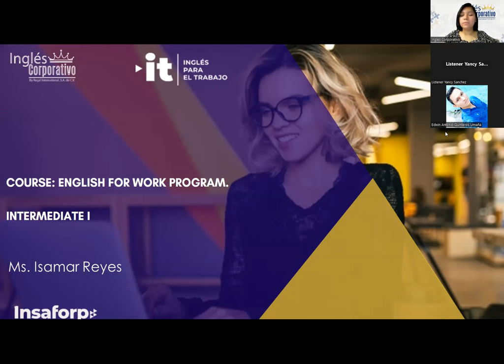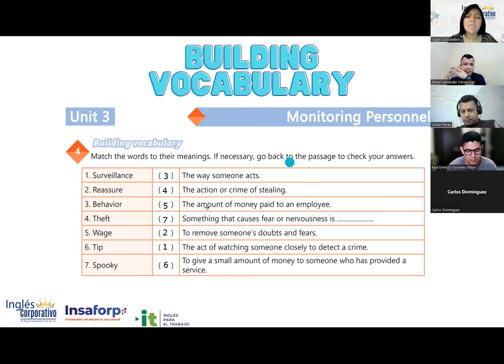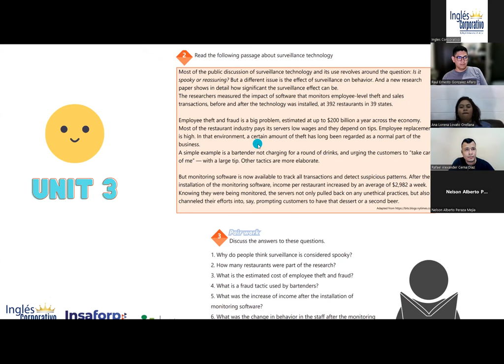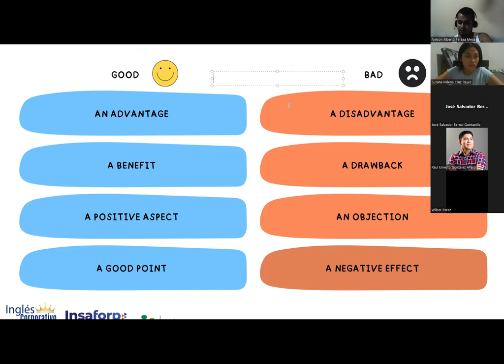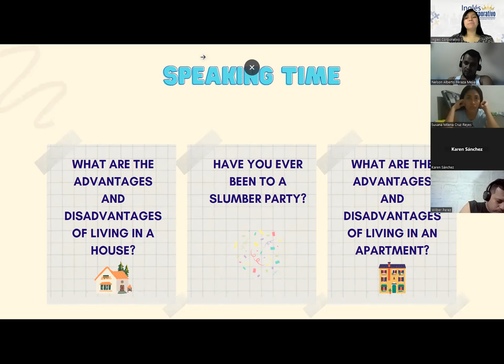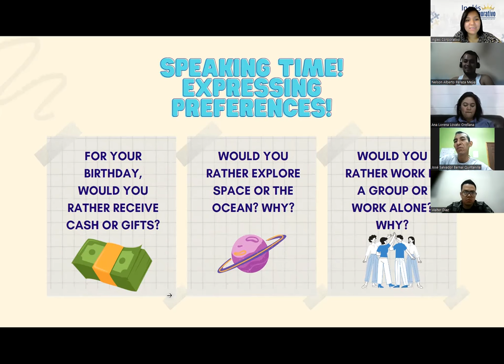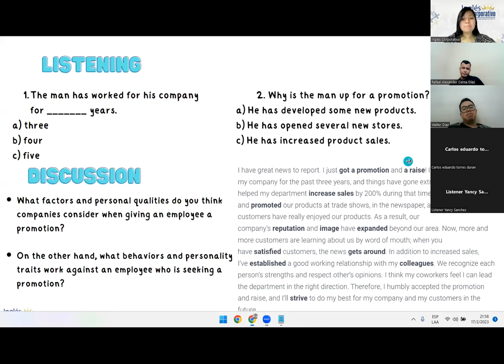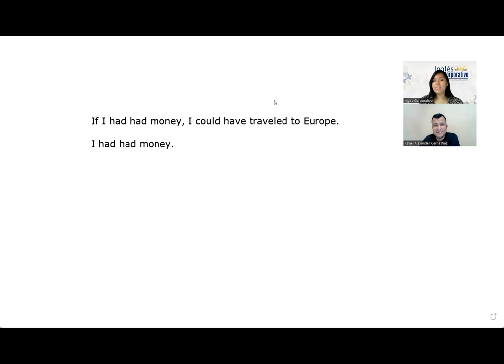Sesión 15-17-02-23-29750-8048-0024/2023-Reyes-Midterm exam review and practice